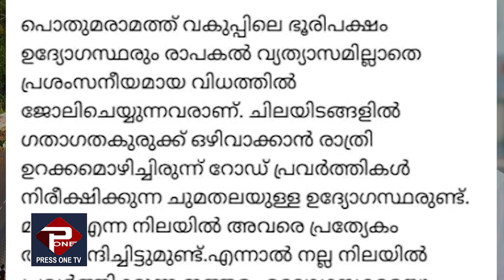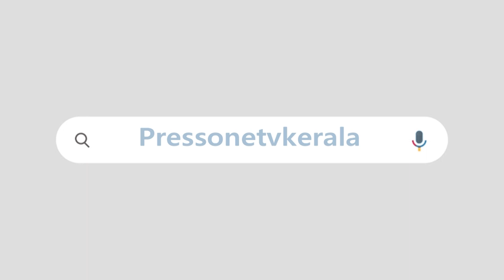തട്ടിപ്പുകാരെ കയ്യോടെ പിടികൂടി എട്ടിന്റെ പണികൊടുത്ത് മന്ത്രി റിയാസ് | PA muhammed Riyas